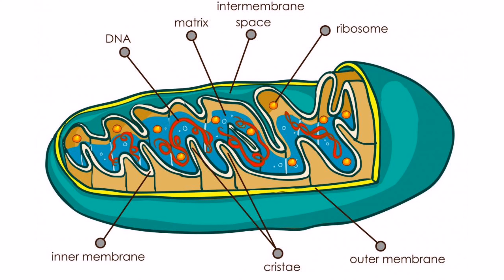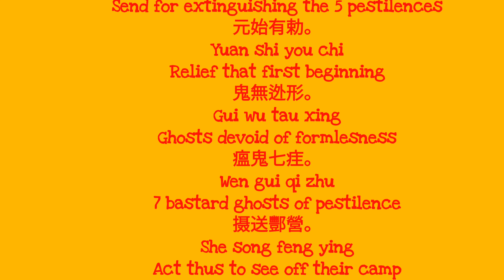Dao of Corona: TCM solutions for the Corona Virus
In this video I research the Corona virus and different ideas floating around in China on how to treat this pestilence problem. I look at humanitarian issues, my own history with Wuhan, Chinese medicine theory, acupuncture, moxibustion, exercise theory, preventive behaviour and expelling pestilence evil with a daoist curse.

This video is my second on the topic of pestilence. Both can be watched on Https:/

This video is free for use. Please cite the video if you use it. And keep me informed if you can show results. I also give feedback to my colleagues in China.

Li-Ou, Wudang Xuanwupai, founder Daoland Healthcare